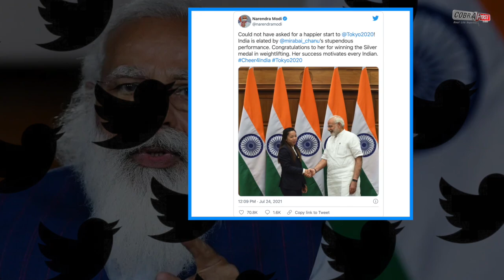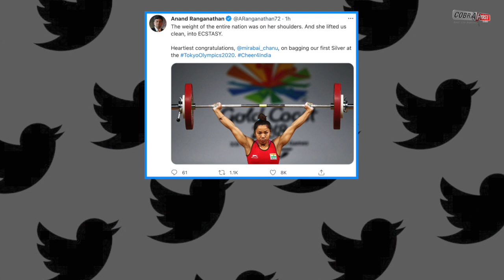Mirabai Chanu wins India’s 1st medal , A Silver at Tokyo 2020 | Cobrapost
@CobraPostIndia Mirabai Chanu scripted history on Saturday, becoming the first Indian weightlifter to win silver medal in Olympics. The weightlifter won silver in the Women's 49kg category, opening India's tally at the Tokyo Olympics 2020.